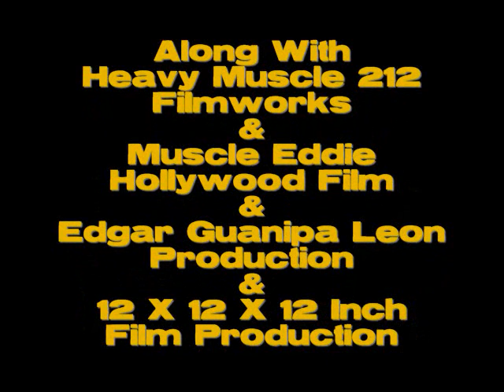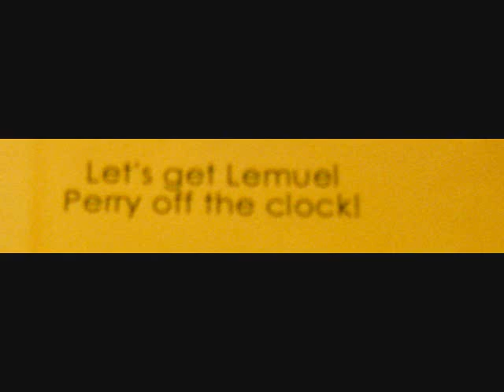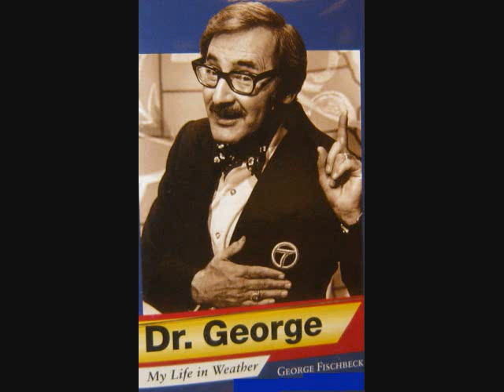"Edgar Guanipa" In "A Lemuel Perry Film"."The Gym".Venice Beach Film Festival Winner.2001.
Hollywood Favorite Bodybuilder Edgar Guanipa Say's Watch All My

Award Winning Bodybuilder "Hit" Movies And

To See Edgar Guanipa Totally Nude With His 18 Inch Dick

# 1 Hollywood Award Winning Best Bodybuilder Movie Of The Year..!

For
Best  Hollywood  Award Winning  Bodybuilder Movie Of The Year
Best "You-Tube" Hollywood Venice Beach  Award Winning #1 Vampire "Hit"Film With Very High TVQ's Ratings...
Best Hollywood Venice Beach  Award Winning #1  Vampire  "Hit" Theme Song
Best  Hollywood Venice Beach   Award Winning #1 Vampire "Hit" Drama...
Best Hollywood Bodybuilder Edgar Guanipa With His 18 Inch Dick
In